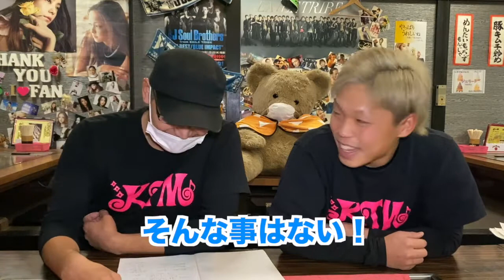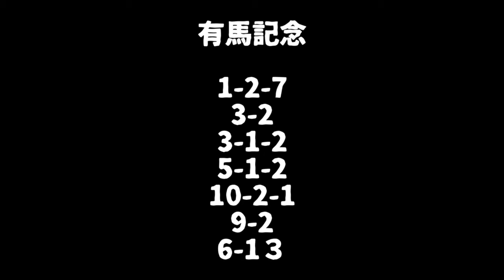【有馬記念2020】今年のサイン馬券はこれだ！読み切った末に待つ未来はいかに。。。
～食の遊び処～　婦中の風
斬新な競馬予想で、アルバイトちゃん達がコロナで大打撃を受けた居酒屋を救うべく立ち上がった！
果たしてこの先どうなることやら．．．